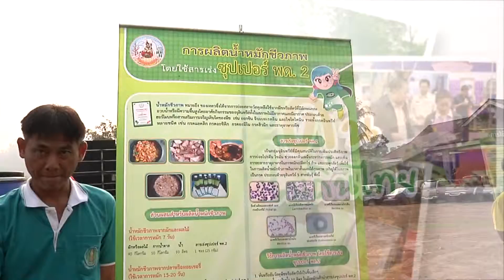กรมพัฒนาที่ดิน - เล่าเรื่องดินในถิ่นไทย ตอนที่ 16 200459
กรมพัฒนาที่ดิน : เล่าเรื่องดินในถิ่นไทย ตอนที่ 16
กรมพัฒนาที่ดิน กระทรวงเกษตรและสหกรณ์ “รณรงค์ไถกลบตอซัง เพื่อบรรเทาภาวะหมอกควัน” จังหวัดน่าน
ออกอากาศ วันพุธที่ 20 เมษายน พ.ศ. 2559
ทางสถานีวิทยุโทรทัศน์กองทัพบก ช่อง 5 เวลา 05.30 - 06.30 น. และ เวลา 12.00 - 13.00 น. ทางช่อง TGN